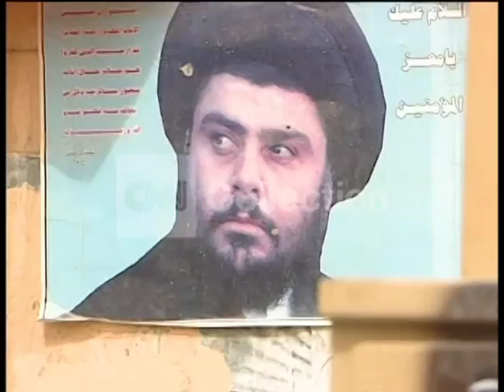IRAQ FRONTLINE/TZ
Shot 04/05/2008. On the frontline of the ongoing battle in the sprawling, battle-worn Shiite slum of Sadr City. Iraqi troops backed up by Americans try to root out rocket teams who've been firing into Baghdad's Green Zone. In spite of what Iraqi PM Maliki has said, the battle is far from over. VS firefight, troops on patrol, pedestrians: men, women and children.